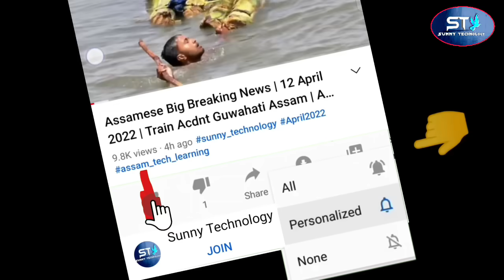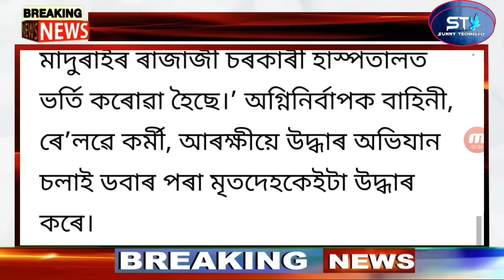Big Breaking | Himanta Again Tough On Child Marriage | Assamese News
Covered Topics:
1.Assamese News Today Live
2.Assamese News
3.Assamese
4.Today Assamese News
5.Assamese News Live
6.Himanta Biswa Sarma Daily Top News
7.Assamese Morning News Today
8.Assamese Latest News Today
9.Assamese Very Important News Today
10. 27 August Assamese News Today
11.Assamese News Today 27 August 2023
12.Breaking News Assamese
13.News Live Assam
14.Assamese Big Breaking News
15.Assamese News Today 27 August 2023
16.SunnyTechnology Top News Today
17.Assamese Breaking News
18.News Today Assam
19.Breaking News Assam
20.SunnyTechnology